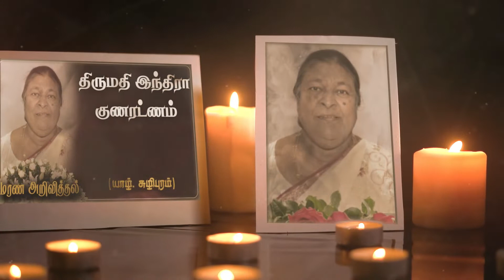Indra Gunaratnam | RIP |Chulipuram| Canada |Marana Arivithal|மரண அறிவித்தல்|Obituary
நன்றி.

யாழ். சுழிபுரத்தைப் பிறப்பிடமாகவும், கனடா Mississauga வை வதிவிடமாகவும் கொண்ட இந்திரா குணரட்ணம் அவர்கள் 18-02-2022 வெள்ளிக்கிழமை அன்று இறைபதம் அடைந்தார்.

 தகவல்: குடும்பத்தினர்